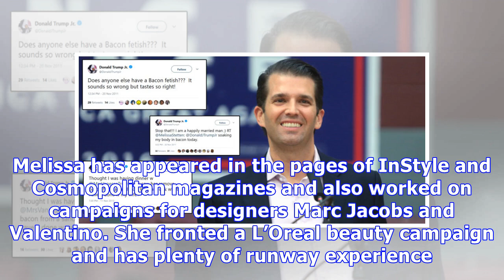Melissa Stetten: 5 Facts On Model Accusing Donald Trump Jr. Of Sending Her Racy Tweets